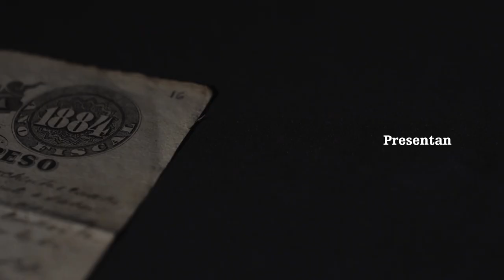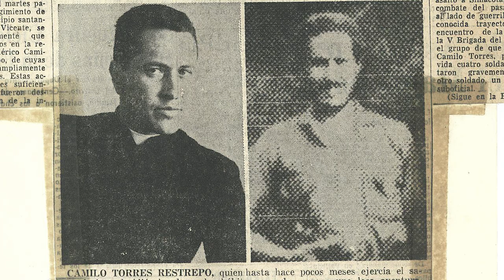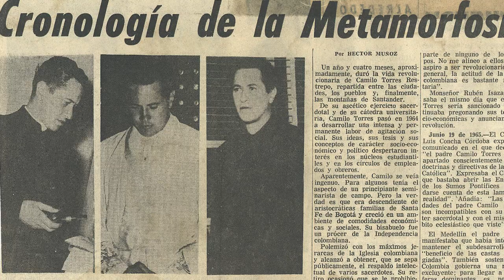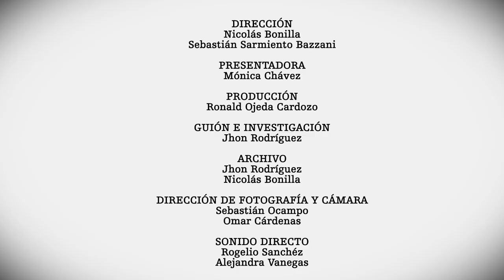Capítulo 4 - La Sotana de Camilo Torres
Leonor Muñoz una de las mejores amigas del padre Camilo Torres, conservo por más de cincuenta años las sotanas con las que éste predicaba. Camilo se las obsequio días antes de unirse al ELN y unirse a combates en el monte. Cebollita, como es conocida Leonor, nos cuenta la importancia de ésta prenda en la vida del mártir.